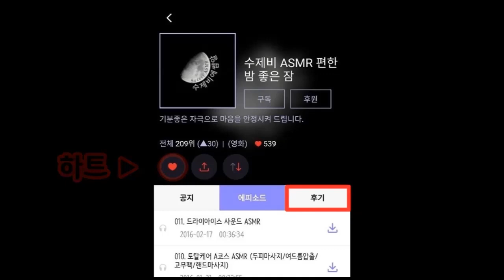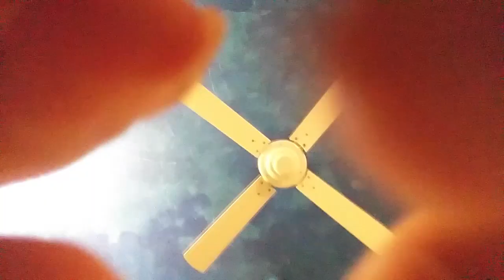ASMR 뾰루지 피부관리 Pimple Skin Care with bgm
안녕하세요 수제비에요. 오늘은 뾰루지 스킨케어 피부관리 올려보아요.
제 마음에 쏙 들게 나오진 않았지만 늘 그렇듯이 열심히 찍었다는 거~!
미묘하게 싱크가 안 맞고 미묘한 잡음이 들리는 것은 기분 탓. 이라고 하고 싶네요. 이어폰이나 케이블 둘 중에 문제가 있는 듯 하여 둘 다 사버렸써요~~~탕진잼!!

***관리순서***

~11:45 거품클렌징
~17:44 스팀쐬기
~20:11 피부정도,눈썹정리
~23:15 티트리오일 (스포이드)
~31:05 바늘로 콕콕 (따끔따끔)
~34:17 면봉으로 짜기
~36:33 솜으로 소독 (스프레이 칙칙)
기초로 마무리~

감상&의견 댓글 미리 감사드려요.